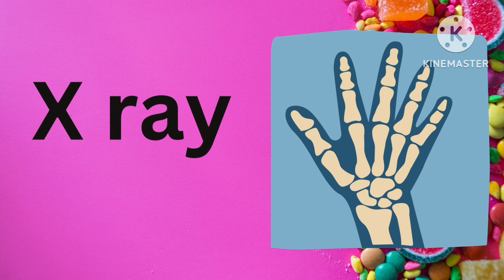abc phonics Song - A For Apple - ABC Alphabet Songs with Sounds